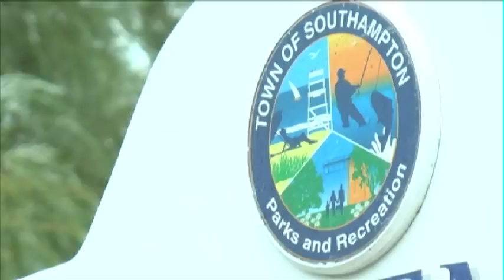My Long Island TV Oustanding Stories Award Winners Share Their Reactions to the Honor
By Video Journalists Stephanie Stern & Dan Brenner

Go backstage and talk with the winners at the MyLITV Awards.

Featured Interviews: Dr. Mary Ellen Nesnay, That Broadway Smile; Nina Muller, Heckscher Museum of Art; Steve Tarpinian, EventPower; Chris Ciccone, Justin Cellini & Joe Brown, Walking Sideways; Don Rebar, The Gateway Playhouse; Kathleen Ferraro & Matthew Valentino, Southampton Animal Shelter Foundation; Charlotte Coteé, Long Island Arts Alliance; Raymond Pickersgill, President, Riverhead BID; Jennifer Carpenter Low, Holocaust Memorial & Tolerance Center of Nassau County; Traci Wilson, Sachem Central School District; Donna Gruber, Ruby's Cove Bed & Breakfast; Rolissa Nash & Virginia Anziani, Doggie U K9 Academy; Karen Siris, Principal, School 9E, Oceanside School District; Mark Spiegel, Mark of Excellence Catering